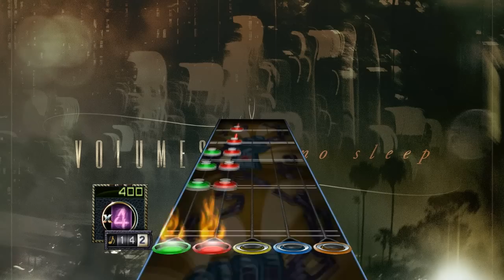Volumes - The Mixture (Guitar Hero 3 Custom Song)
Charted by me. Unfortunately, all my Guitar Hero 3 Custom Charts have been taken down. However, you can find a new version of this chart for Clone Hero right